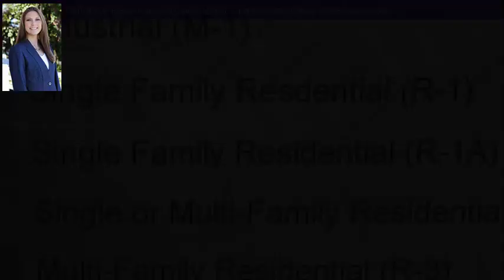732 W Walnut Avenue, CRESTVIEW, FL 32536 - MLS #834121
Property Description
There is an old house on the property that has been given no value and is conveyed ''AS IS''. Zoning is R-1 and Future Land Use is LDR. Please verify all information, including schools.